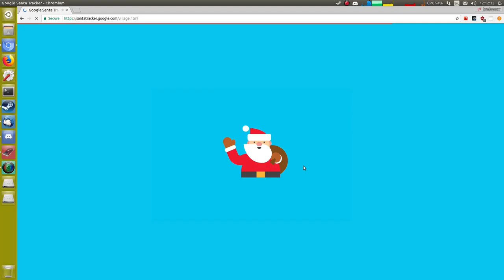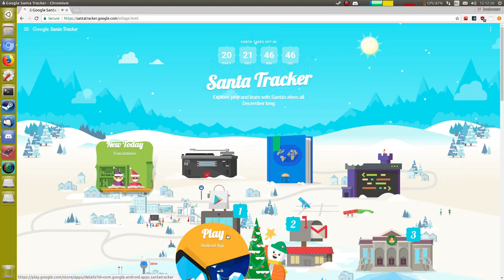Google Santa Tracker 3rd December 2017 reverse